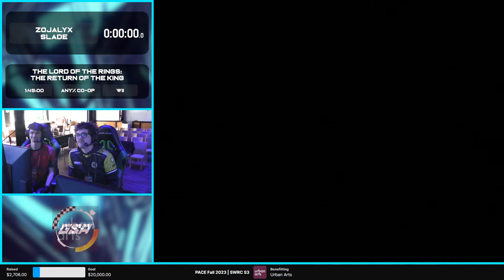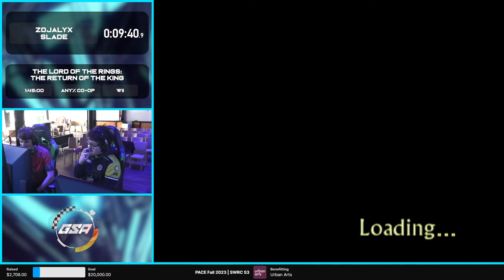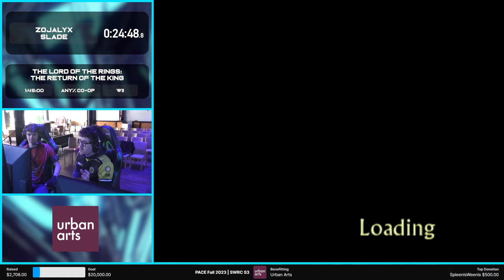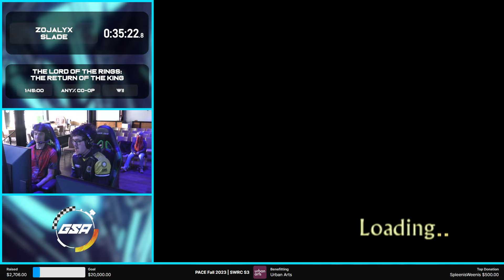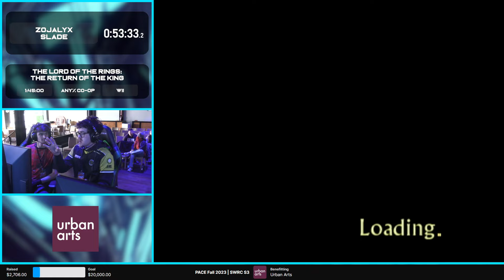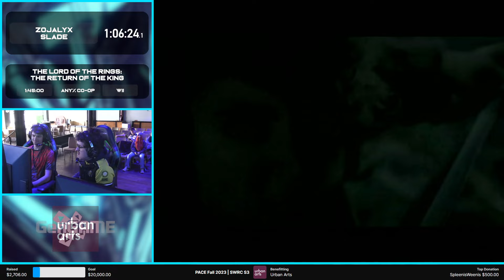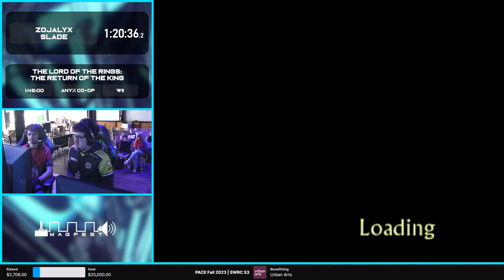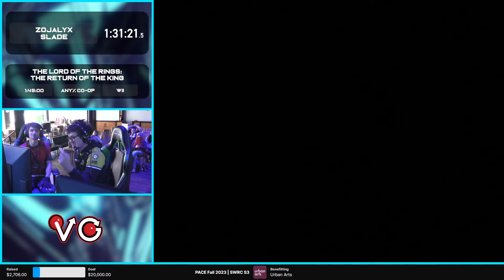Lord of the Rings: Return of the King in 1:31:21 by Zojalyx & SpectacularSlade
PACE is a week-long speedrun charity marathon hosted by GSA at Xanadu Games in Laurel, Maryland, raising money for Urban Arts!